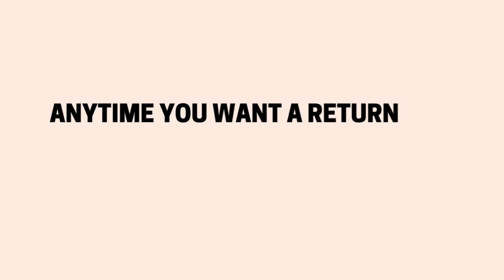Salon Ownership & What It Has Taught Us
Do you own a salon or thinking of opening your own? Ambrosia Carey & Constance Robbins tell their side of salon ownership & what advice they have as their salon has evolved.

Take-aways:

1. Don’t let your fear of failure keep you from what you could bew doing.
2. Growth in your career doesn’t always mean you need to go through struggle.
3. Setting better boundaries removes a lot of stressors.
4. A salon structure should fit the goals of the owner.
5. Being a successful hairstylist doesn’t mean you’ll be a successful salon owner.
6. Build a community of other salon owner friends.
7. Not all businesses are the same. What works for one might not work for the